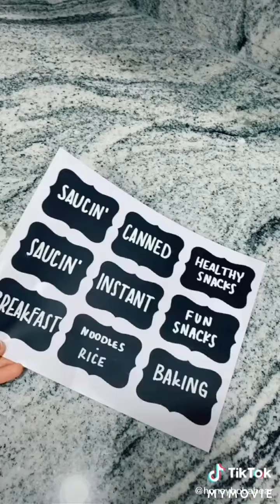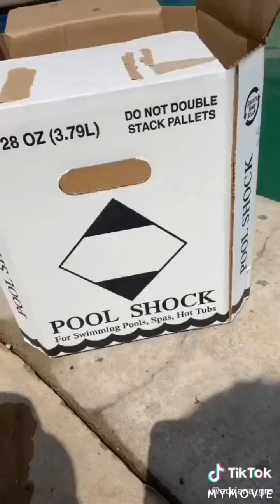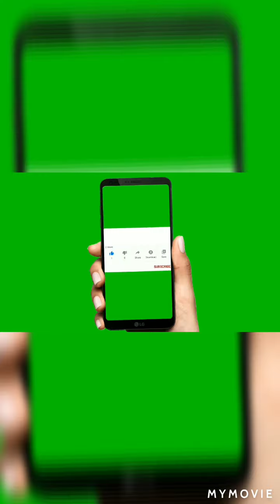Curățenie în mai multe locuri!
Scuzați-mă ca postez acum videoclipul dar pur și simplu am avut o eroare adică nu mai ma lasat sa postez. Nu știu de ce sa întâmplat chestia asta dar sper sa nu se mai repete inca o data.😓😣😖😦🥺
Va pwp!🥰😘🤠